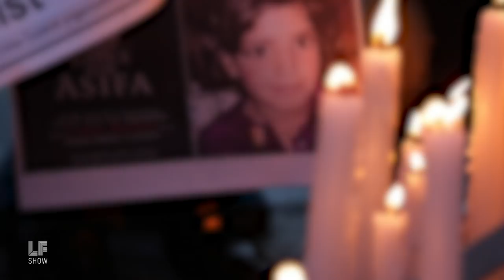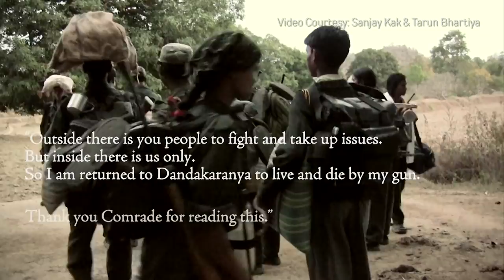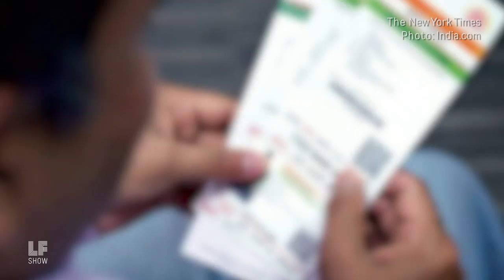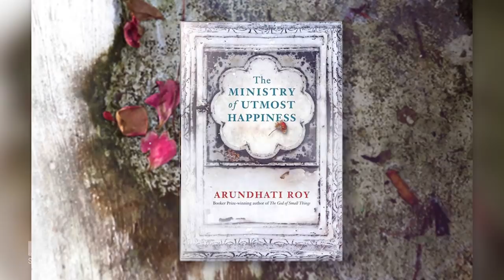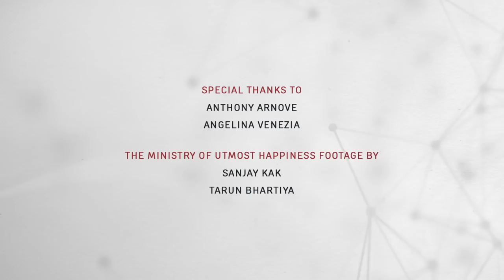Bodies, Borders, Resistance, Rebirth: Arundhati Roy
India in the throes of a fascism that echoes what we have in America. The country is undergoing a political upheaval with PM Modi at its front, and fueled by increased violence towards Muslims, queers, Dalits, women, and more.  Our returning guest, Arundhati Roy, covers this vast breadth of ground in her second novel in 20 years, ‘The Ministry of Utmost Happiness,’ now out in paperback.